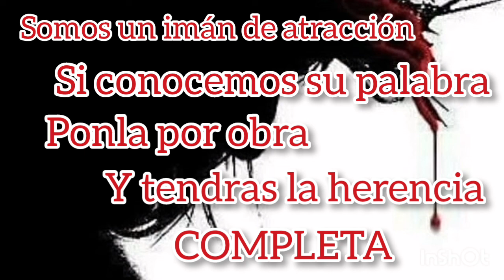Somos un imán de atracción si conocemos su palabra y la ponemos por obra.